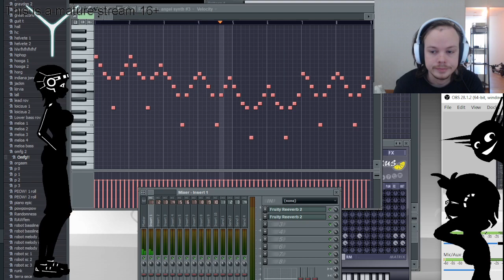So it was in major scale after all...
Me realizing that this melody was in major scale, not phrygian, or mixolydian. MY LIFE IS A LIE!